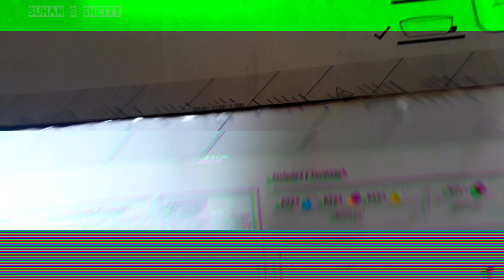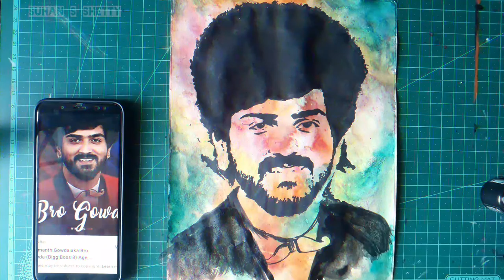Bro Gowda (Art work ) Potrait Drawing /Painting /Kalart Studios